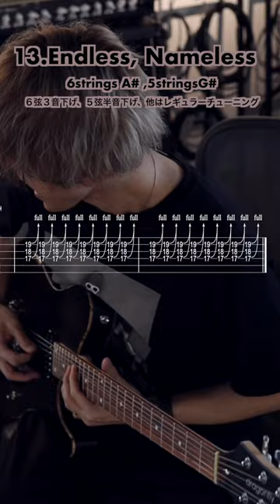【ギター初心者集合】Nirvanaの名盤Nevermindの全１３リフ弾いてみた！【tab&Smellsギターソロのおまけつき】ABCミュージックスクール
シンプル＆カッコイイバンドの代表格！ニルバーナの名盤全リフを弾いてみました！ぼっちざろっく旋風でギター始めた人が増えたものの難しくて挫折していますのご相談をたくさんいただいているので、この動画を通してギターってシンプルでもかっこいい、楽しい！ってことを知ってもらえたら最高です🔥

0:00~ Smells Like Teen Spirit
0:18~ In Bloom
0:31~ Come as You Are
0:40~ Breed
0:46~ Lithium
1:02~ polly
1:10~ Territorial Pissings
1:21~ Drain You
1:28~ Lounge Act
1:43~ Stay Away
1:52~ On a Plain
2:06~ Something in the Way
2:15~ Endless, Nameless
2:35~ Smells Like Teen Spirit Guitarsolo

◆ホームページ・ブログはコチラ↓
[ABC Music School web]